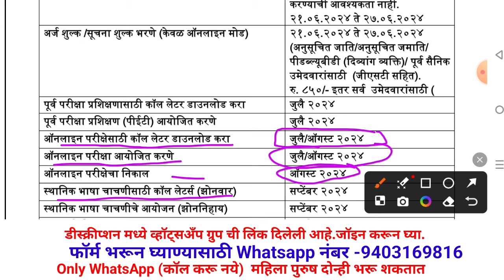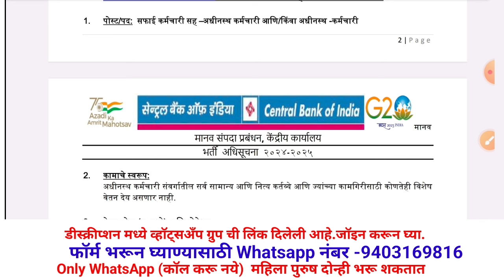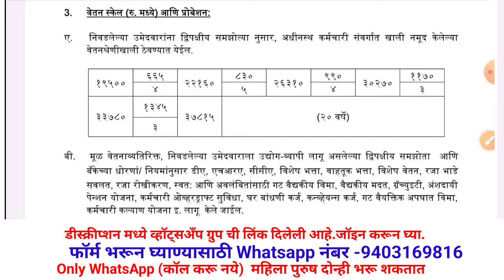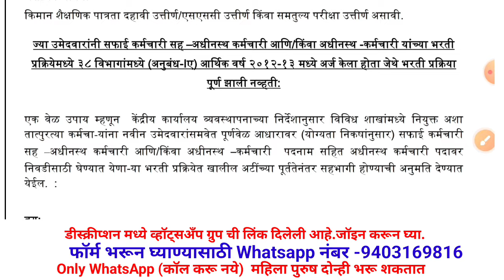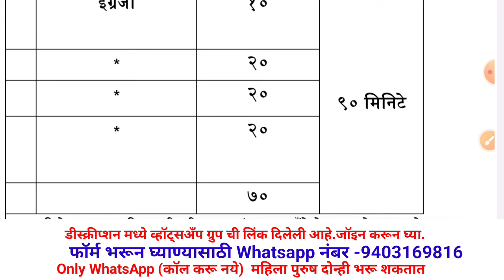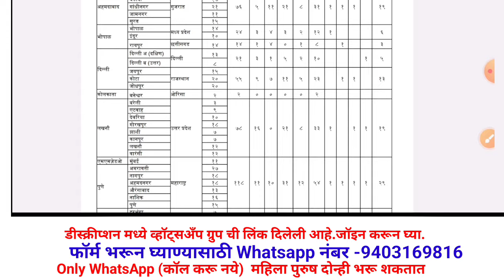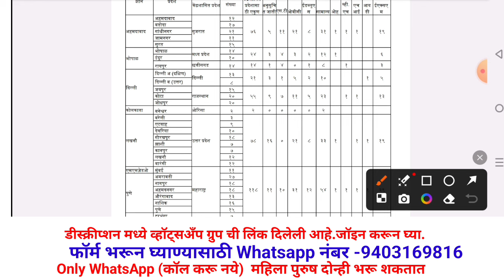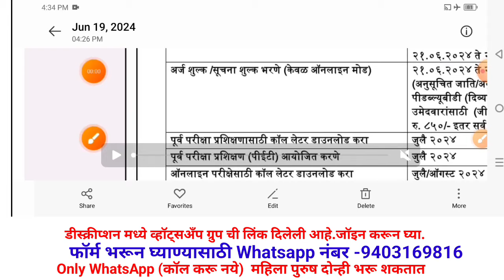सेंट्रल बँक सफाई कर्मचारी भरती 🎉 | 10 वी पास | Centarl Bank safali karmchari bharti 2024 | YBD acade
सेंट्रल बँक सफाई कर्मचारी भरती 🎉 | 10 वी पास | Centarl Bank safali karmchari bharti 2024 | YBD academy
सेंट्रल बँक सफाई कामगार भरती 2024💥 | 10 वी पास | Central Bank Safai Karmchari bharti 2024 | ybd

सेंट्रल बँक सफाई कामगार भरती 2024💥 | 10 वी पास | Central Bank Safai Karmchari bharti 2023 | ybd

Central Bank of India recruitment 2024-25 | sub Staff vacancy | safai karmchari bharti |

*सेंट्रल बँक सफाई कर्मचारी भरती 2024*

*Whatsapp ग्रुप जॉईन👇*

Friends, video main central bank of india sub staff recruitment notification details diya hai